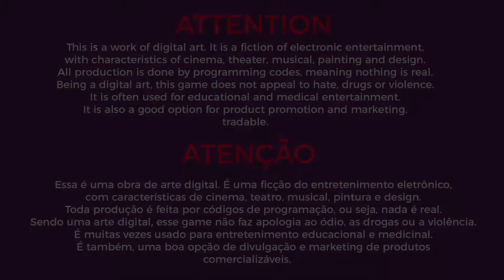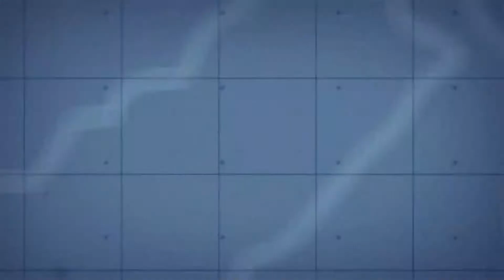Ghost Recon Future Soldier: Garra Silenciosa | Micro Série Edition HD - Capítulo #5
🏆 Player number one - Ghost Recon: Future Soldier se passa em um futuro próximo, quando os soldados conhecidos como Ghosts vão atrás de um grupo ultranacionalista que toma controle da Rússia e começa a invadir os países vizinhos.

🔴► Magazine Geek Nerd ... Ajude o canal fazendo suas super comprinhas com segurança e qualidade!

🏆 Os patrocinadores vão ficar em destaque aqui e vão ganhar uma divulgação especial.

►👍 Add na Xbox Live : NervyVirus BR

👉 Sistema PLv.

👉 Que legal!

👉 Links importantes.

👉 Aceitamos presentes 🎁

🎵 - CRÉDITOS